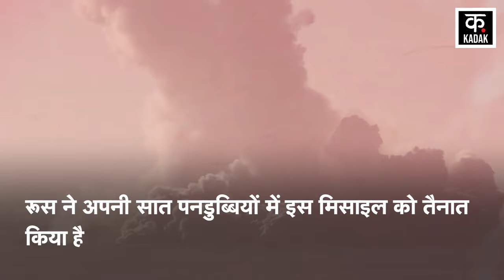Russia Ukraine War | दुनिया के नक़्शे से ख़तम हो जायेगा यूक्रेन ? गुस्से में पुतिन का बड़ा ऐलान |News18